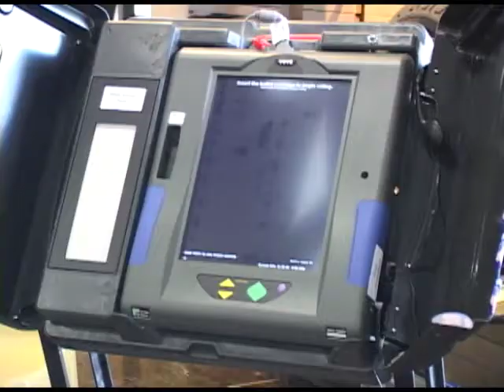MO House Committee Approves Voter ID Legislation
Missouri House of Representatives-  The MO House Committee on Elections approved a proposal aiming to protect the integrity of Missouri elections.